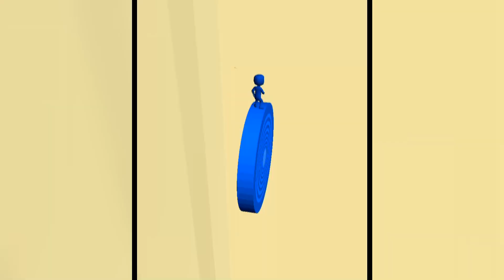Layers Roll - Gameplay on Android, iOS | Max Level of Color Rolls Walkthrough (Levels 7-9)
Layers Roll Game Max Level Mobile Gaming! Gameplay on Android, iOS! Levels 7-9. Update Games Video.

Roll over strips with the same color as your wheel to stick and grow you bigger!

Welcome to iFinger Gaming!

On my channel you will find the best android, ios games 2022. And of course the best mobile games of yesteryear.
I'm going through all levels of each game.I unlock all the skins, levels and you can enjoy the gameplay of mobile games with me.